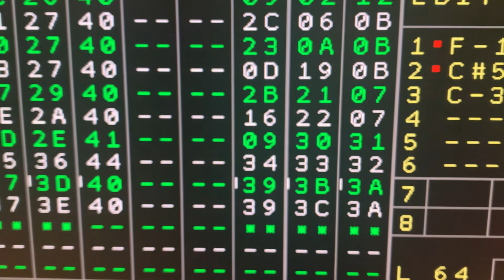To be deleted…. Eurorack Modular Synth